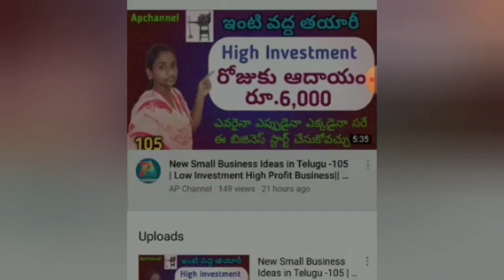New Small Business Ideas in Telugu- 222 | Low Investment High Profit Business || Apchannel